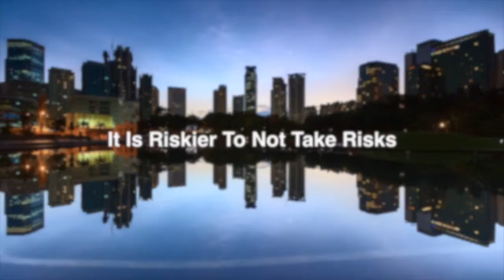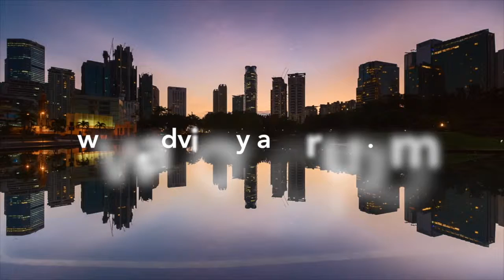It Is Riskier to Not Take Risks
Driver-less cars are getting in more accidents than those driven by people because these autonomous vehicles don't know when to take risk; when to swerve out of the way or accelerate to avoid an accident. Are you taking the necessary risks in your practice?